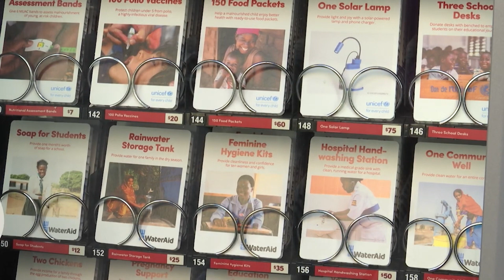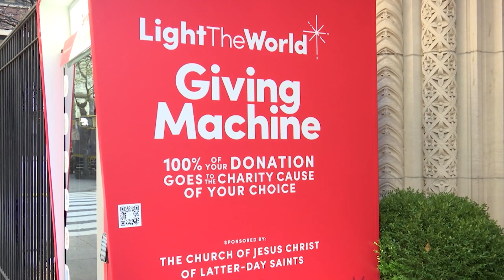Giving Machine Offers Simple Way for Charitable Donation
Church of Our Saviour in Murray Hill has installed a “giving machine,” allowing passersby to purchase much-needed supplies for families in need like diapers or a hot meal.
In just two weeks, the machine has raised 31 thousand dollars for various organizations including Catholic Charities of New York.It's also raising holiday spirits for all those who can give.